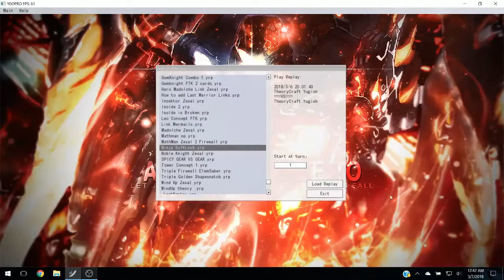[TheoryCraft Yugioh] Ninja Village Softlock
Ninja Hanzo with Isolde creates full pend scale and creates a soft lock with secret village and Summon Sorc (spellcaster) and gryphon soft negate eff. Valk in hand to negate atk and end bp

Game: YgoPro Percy Link